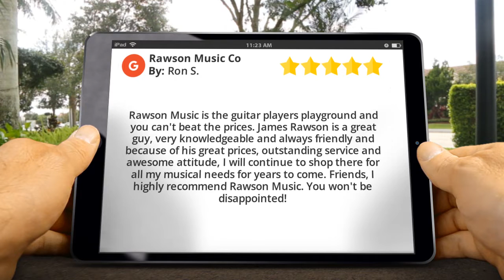Rawson Music Co Oklahoma City Outstanding 5 Star Review by Ron Simon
New Rating

         Rawson Music is the guitar players playground and you can't beat the prices. James Rawson is a great guy, very knowledgeable and always friendly and because of his great prices, outstanding service and awesome attitude, I will continue to shop there for all my musical needs for years to come. Friends, I highly recommend Rawson Music. You won't be disappointed!

         Rawson Music Co
         7812 S Western Ave
         Oklahoma City OK
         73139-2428